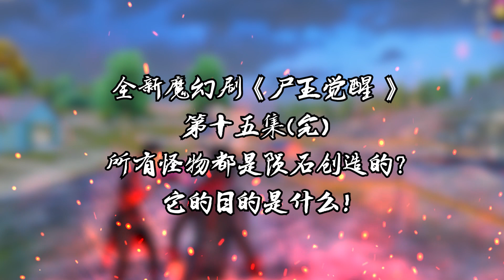尸王觉醒15：末日来临！僵尸王苏醒即将冲破陨石封印，噩梦来了【大姚游戏说】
在劫难逃！尸王终于降临，陨石内竟藏着超级怪物！

和平精英 绝地求生 搞笑吃鸡 本频道制作的所有视频都符合平台的使用政策，没有任何违规行为。